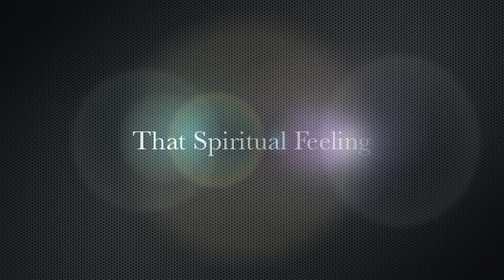The Style Council - That Spiritual Feeling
THE STYLE COUNCIL - MODERNISM: A NEW DECADE (1989)